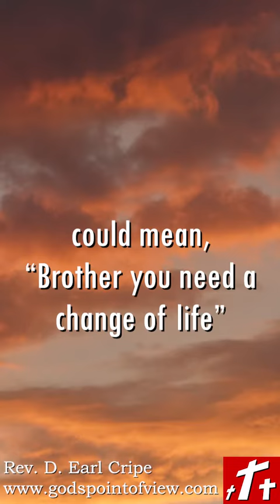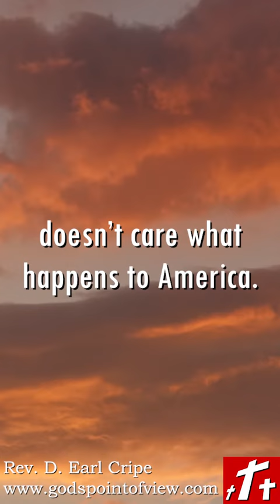What is the Mission of the Church? | God's Point of View (Short #5)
Snippet taken from Acts #23 - A Kingdom Not of This World

D. Earl Cripe, Ph.D (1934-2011) held firmly to Historic Orthodox Christian Theology that the Bible is the only guide to the faith and practice of the Church. Towards that end during his more than forty-seven years of ministry he penned numerous volumes of expository Bible commentaries where he gives an interpretation of the Bible which rises from the orthodox precept that revelation, not reason, is the test of truth. He sees faith, not intellect, as the link between man and God; the Word of God as the medium of communication, and the Holy Ghost as the Communicator. In his comprehensive commentaries, Rev. Cripe disdains the involvement of modem religious tradition and humanism. His commitment to the text and the context is immediately apparent to those who, like the Bereans, read with all readiness of mind and let the Scriptures distinguish the true from the false. With the clear, clarion voice of a prophet, Rev. Cripe incorporates independent and original thought with orthodox doctrinal disciplines that brush aside the stifling and misleading errors of rationalism that has so infected the church in modern times.